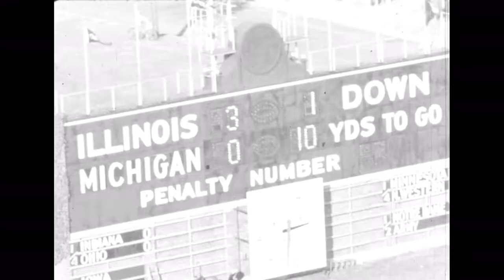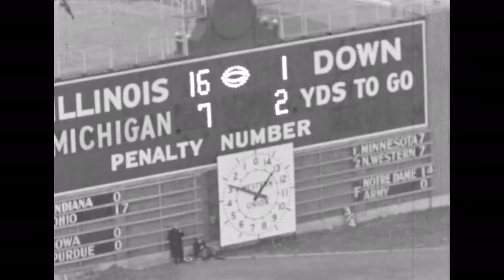1939 Michigan @ Illinois; College Football